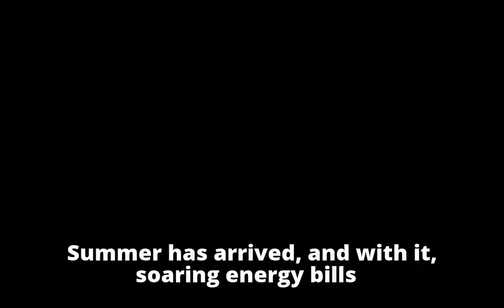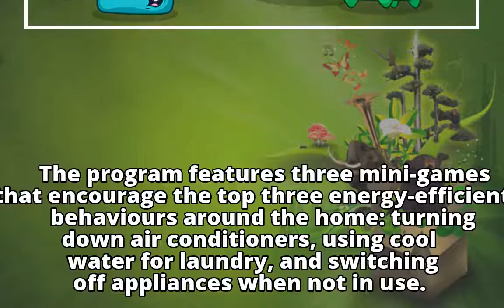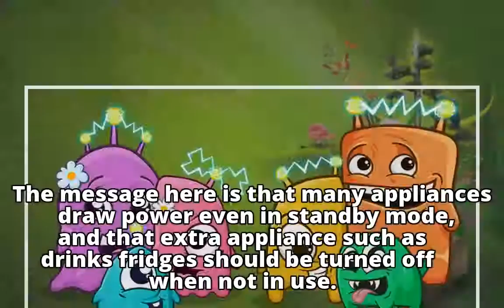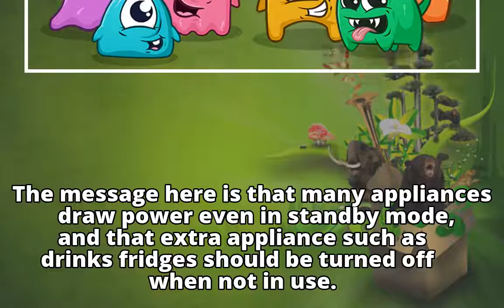How playing games on your phone or tablet could cut your power bill